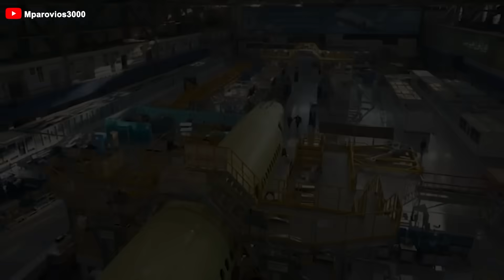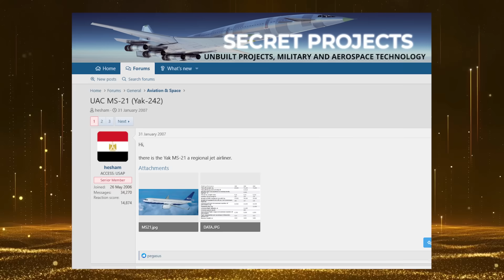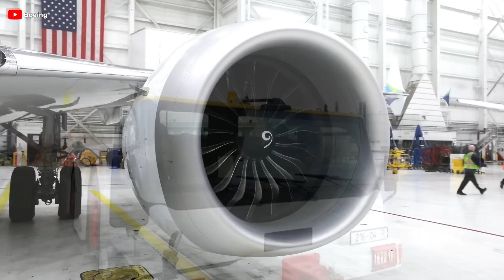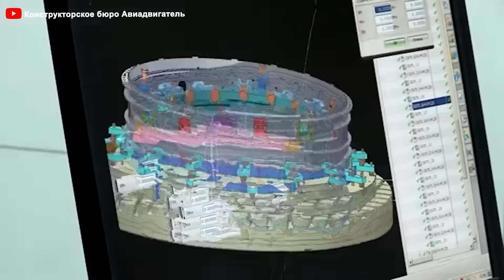This Russian NEW MC-21 Will Change All Aviation! Here's why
00:00 Intro
00:24 Why Did Russia Design the MC-21?
02:00 Just How Good Is the MC-21?
03:58 MC-21 and the 737 Max
06:30 The Challenge
09:17 The Impact of the MC-21
10:39 The Future
The global aviation market is undergoing a significant transformation, and the Russia MC 21 aircraft is a part of this process. This aircraft is Moscow's chosen instrument to challenge the long-standing dominance of Western manufacturers. But why is Russia so confident about the MC 21? Why was this aircraft built, and how will it compete with its Western rivals? Let's dive in!
In the past, the Russian aviation industry was largely dependent on Western suppliers for aircraft and components, even for aircraft that Russia itself produced. However, Western sanctions in 2022 caused serious economic difficulties for this country. ''What doesn't kill you makes you stronger'', this event forced the country to seek greater self-sufficiency in many areas, including aviation. That's it, they created the aircraft by themselves!
In fact, this country had already begun efforts to develop its own commercial aircraft for many years before the sanctions took effect.
 In 2007, the Yakovlev Design Bureau, a unit of the state-owned Russian Rostec Aviation Group, launched a project to develop a narrow-body aircraft to replace the outdated Tupolev aircraft. This project was initially called the Yak 242, but after receiving domestic certification in 2016, it was renamed the Yakovlev MS 21 and became known as the MC 21 on the international market.
However, the conflict between Russia and Ukraine created obstacles in accessing Western suppliers, leading to delays in the aircraft's introduction. Nevertheless, this country remains committed to the goal of self-reliance in the aviation sector. Russian President Vladimir Putin announced plans to produce at least 1,000 Russian-made aircraft by 2030. To date, more than 10 billion dollars has been invested in the MC 21 program, but the number of completed aircraft remains limited. Even so, this aircraft has received a significant number of orders, more than 300, mainly from this country's airlines.
So, are these aircraft truly good? To find out, let's take a look at their technical specifications.
The MC 21 aircraft comes in two versions: the smaller MC 21 200, which can carry between 132 and 165 passengers depending on the configuration, and the larger MC 21 300, which can accommodate between 163 and 211 passengers. The 200 variant has a range of approximately 3,500 nautical miles, positioning it to compete with the Airbus A3 19 Neo and Boeing 737 Max 7. Meanwhile, the 300 variant offers a range of about 3,200 nautical miles, aiming to rival the Airbus A320 and Boeing 737 Max 9 in the mid-market segment. Notably, the MC 21 300 was unveiled on June 8, 2016, in Siberia, marking a milestone as one of the first aircraft to utilize out-of-autoclave composite manufacturing technology for its wings.